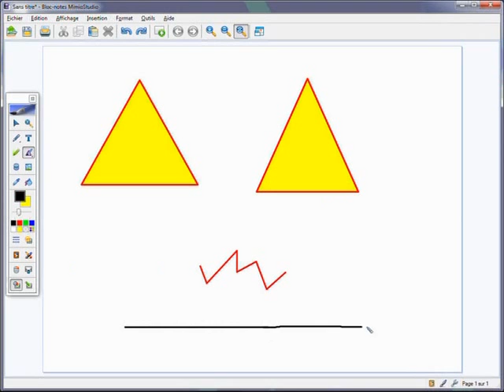Reconnaissance de formes intelligente - Bloc-notes MimioStudio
Une particularité de l'outil de reconnaissance de forme du Bloc-notes MimioStudio...